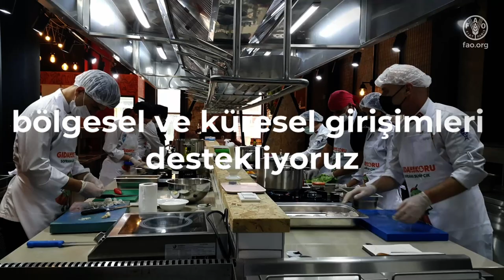FAO Türkiye Partnership Programmes – Promotional Video (Turkish)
The FAO-Türkiye Partnership Programmes provide support to ensure food security, rural poverty reduction and sustainable forest management, combat desertification and preserve ecosystems in Azerbaijan, Kazakhstan, Kyrgyzstan, Tajikistan, Türkiye, Turkmenistan and Uzbekistan and other countries of mutual interest. During the first phase of the programme, 28 projects were implemented in 16 countries between 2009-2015. In 2014, Türkiye and FAO commenced the second phase of the FTPP along with the first phase of the FAO-Türkiye Forestry Partnership Programme (FTFP) with an additional fund of USD 20 million, bringing Türkiye’s total contribution to
USD 30 million.

FAO-Türkiye Partnership Programmes, Türkiye, FTPP, Central Asia, collaboration, food security, sustainable forests, empowerment of rural women, food, agriculture, forestry, fisheries, food loss and waste